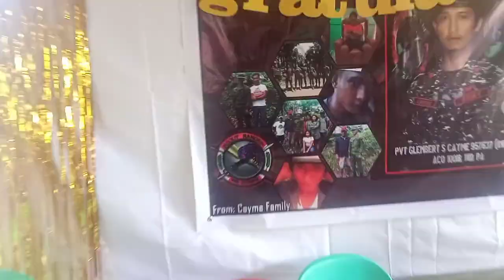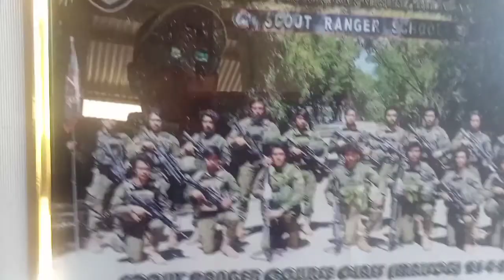Habal-habal Driver Noon, Scout Ranger na Ngayon!